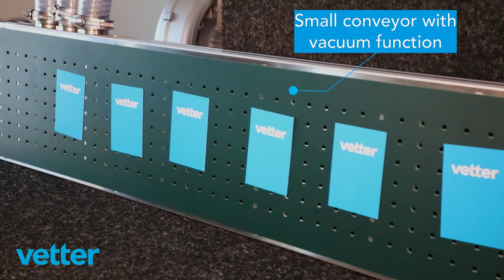Small conveyor with vacuum function | Kleines Förderband mit Vakuum | Vetter Kleinförderbänder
The small conveyor with vacuum function is often used to transport products which are particularly lightweight and which under no circumstances are to be permitted to “fly off”.

The solution is a small conveyor with a vacuum conveyor belt made of polyurethane. The conveyor belt and the sliding plate has many perforations through which intake air can flow to create the vacuum. The products to be conveyed thus remain lying in the desired position on the conveyor belt.

The housing of the conveyor is equipped with several connections for the intake air in order to enable high air throughput.